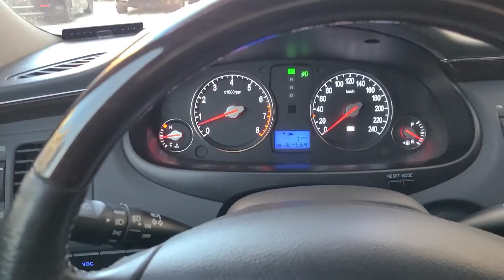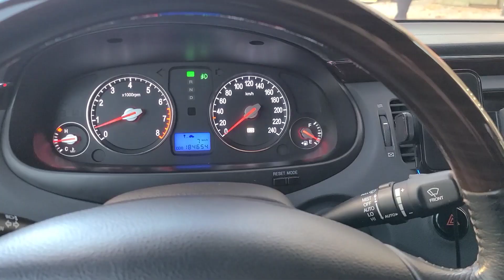그랜저tg 엔진마운트 교체비용